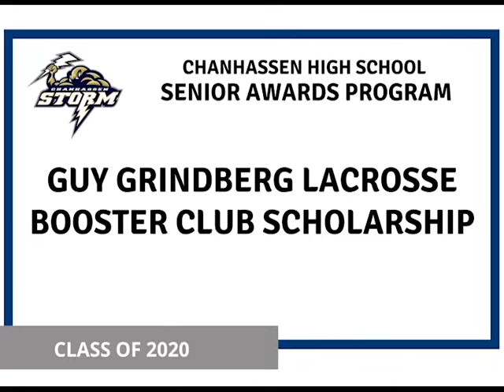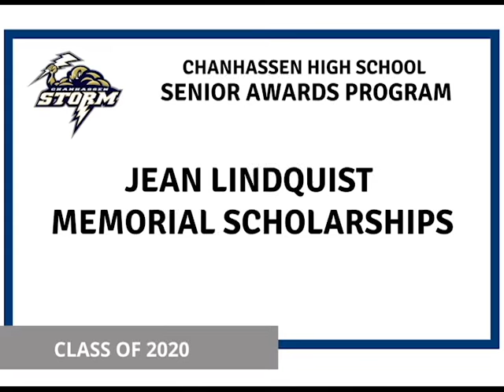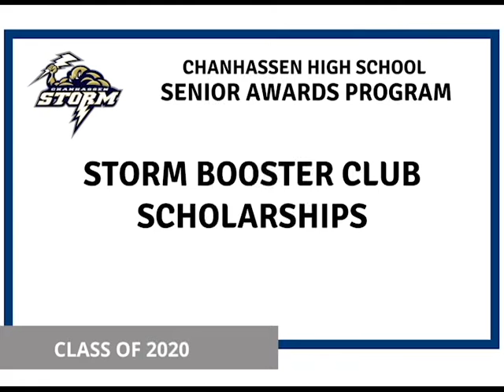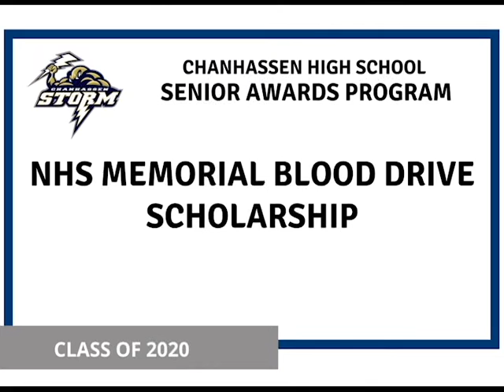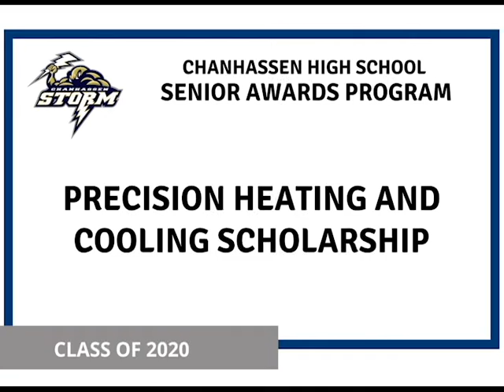Chanhassen Senior Honors Night 2020